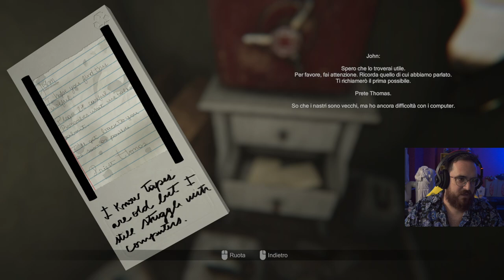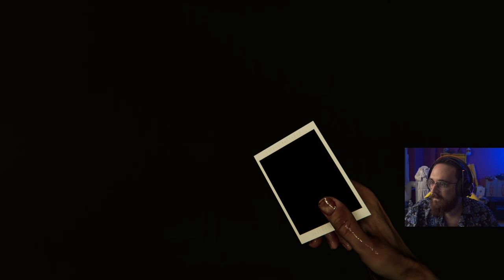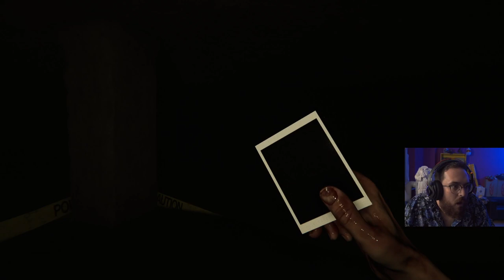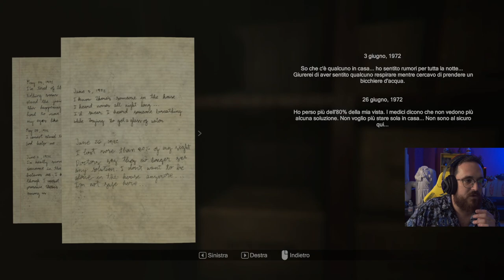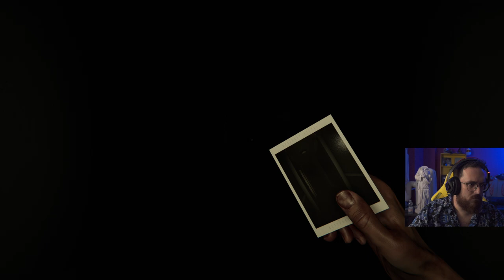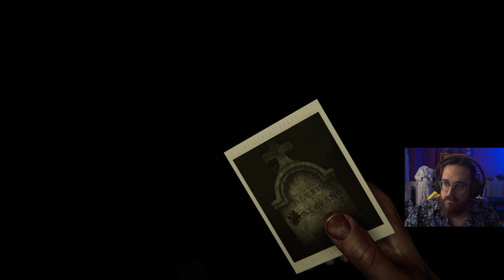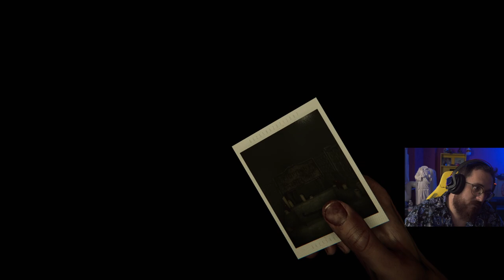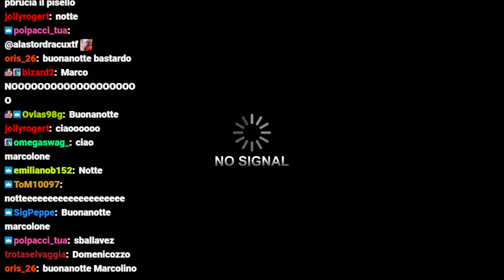MARCO MERRINO SCARY TIME #19: MADISON PARTE 1